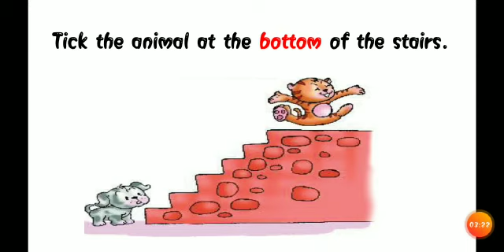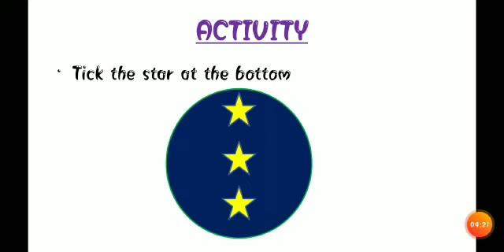Online class for 1st Standard Maths || NCERT || UNIT1 || PART3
In this video we discuss about the concept top and bottom. Enjoy learning.